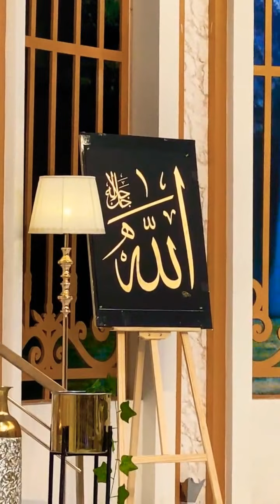Hafiz Ahmed Raza Qadri - 4th Sehri - Azan e Fajr On Express TV - Ramadan Transmission 2021